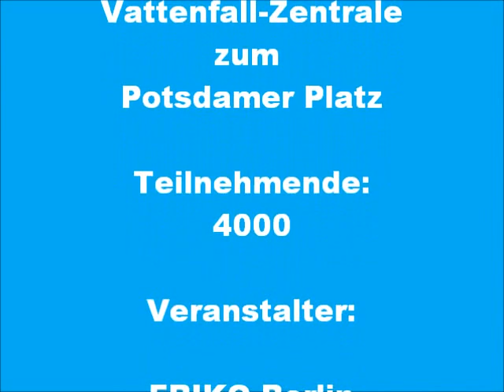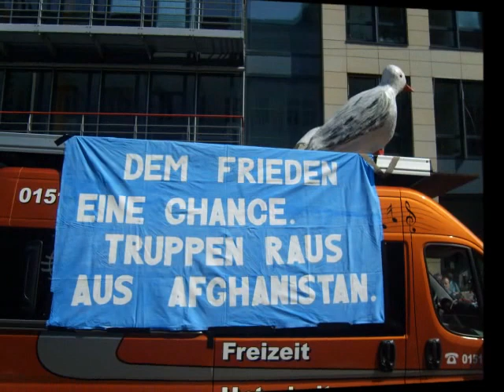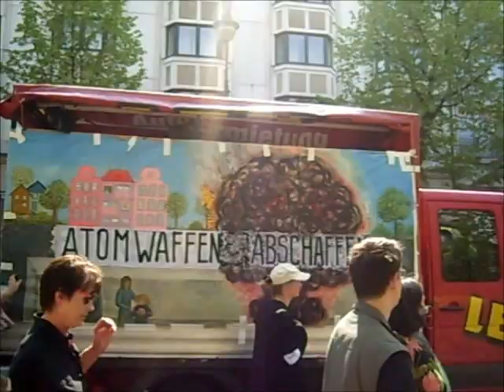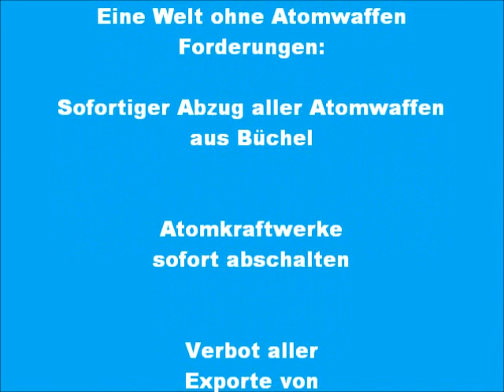Berliner Ostermarsch 2011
Am 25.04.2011 demonstrierten 4000 Teilnehmende aus der Friedens- und Anti-Atom-Bewegung für eine Welt ohne Atomwaffen, Krieg und Atombomben.

Die Demonstration führte von der Vattenfall-Zentrale an den großen Energieversrogungsunternehmen (RWE, EnBW, E.ON) vorbei. An den Botschaften der großen Atommächte Russland, Großbritannien, Frankreich, USA wurden kurze Zwischenkundgebungen gegen Atombomben und Atomkraftwerke gehalten. Abschlusskundgebung war am Potsdamer Platz.

Aufruf des Ostermarsches:

Eine Zukunft ohne Atomwaffen und Atomkraftwerke
Atomkraftwerke abschalten! - Atomwaffen abschaffen!

Gemeinsamer Aufruf Friedens- und Anti-Atom-Bewegung zum Ostermarsch 2011

Vor 25 Jahren hat die Katastrophe von Tschernobyl überdeutlich gezeigt: Eine sichere Nutzung von Atomkraft kann es nicht geben. Durch die Reaktorkatastrophe wurde ein Gebiet verseucht, das halb so groß ist wie die Bundesrepublik. Wie viele tausend Menschen als Folge dieser Katastrophe
umgekommen sind, ist nach wie vor ungewiss. 375 000 Menschen mussten umgesiedelt werden.

Von Anfang an war die Nutzung der Atomtechnologie militärisch dominiert. Mit den Atombombenabwürfen auf Nagasaki und Hiroshima im Jahr 1945 wurden der Welt die Folgen des militärischen Einsatzes von Atomwaffen dramatisch vor Augen geführt. Hunderttausende starben qualvoll. Nachfolgende Generationen leiden noch immer an den Spätfolgen der radioaktiven Strahlung.

Die Nutzung der Atomenergie ist unverantwortlich. Die Folgen des Uranabbaus, der Urananreicherung und die Herstellung der Brennelemente verseuchen ganze Landstriche, machen krank und sind tödlich. Für jede Tonne verwertbares Uranerz fallen bis zu 2000 Tonnen strahlender,
umweltbelastender Abraum an. Für die Lagerung des radioaktiven Abfalls gibt es weltweit noch keine sichere Lösung und wird es wohl in naher Zukunft auch nicht geben.

Wir, die Anti-Atom- und Friedensbewegung, möchten gemeinsam darauf hinweisen: Die Nutzung der Atomenergie gefährdet den Frieden in der Welt. Denn durch Atomkraftwerke und Urananreicherungsanlagen nimmt die Gefahr der Ausbreitung von Atomwaffen zu. Solange Atomwaffen existieren, bestehen die Gefahr und der Anreiz zu ihrer weiteren Verbreitung. Jede
Nutzung von Atomkraft bietet die Grundlage, das hergestellte Material in waffenfähiges umzuwandeln. Deshalb ist die Exportförderung der deutschen Atomreaktoren ein Beitrag zum Bau von neuen Atomwaffen. Ausstieg aus der Atomkraft ist darum unser Ziel.

Laut Schätzungen lagern derzeit 22 600 Kernwaffen in den weltweiten Arsenalen. Durch das neue NATO-Konzept wird weiterhin der Ersteinsatz von Atomwaffen angedroht. Vor allem die Atommächte müssen mit der Abrüstung beginnen. Gleichzeitig können atomwaffenfreie Zonen, z.B. im Nahen und Mittleren Osten, geeignete Schritte auf dem Weg zu einer atomwaffenfreien Welt sein. Als deutschen Beitrag zur atomaren Abrüstung fordern wir den Abzug der US-Atomwaffen aus Büchel und die Beendigung der nuklearen Teilhabe im Rahmen der NATO.

Durch solche Schritte gäbe es die Chance, die Welt friedlicher und menschlicher zu gestalten. Allein die USA geben jedes Jahr über 50 Milliarden Dollar für die Wartung ihrer Atomwaffen aus. Welch
gigantische Summe könnte für den Kampf gegen Hunger, Trinkwassermangel, Armut und vermeidbare Krankheiten bereitgestellt werden!

Wir fordern, dass weltweit alle Atomkraftwerke abgeschaltet und alle Atomwaffen abgeschafft werden.